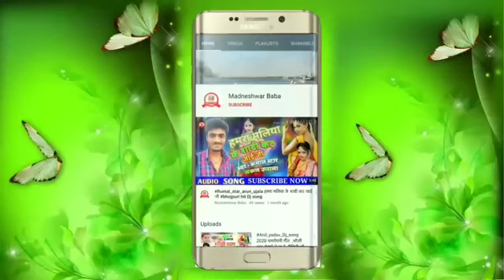Dharmendra nirmaliya ka new Dj song2021,पिकप पर छौरी सब नचतै रे Bansidhar choudhary ka New Dj song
Maithili star anil Yadav Ka new love song - मैथिली गीत 2021 - Bahut pyar karay chiyay bhauji se ham

►Song :- Bahut pyar karay chiyay bhauji se ham
►Singer :- Anil Yadav
► Lyrics :-
Recording :-
► Public city design :- P4 Prakash Raj
► Digital Head :-
► Label / Company :- PRITI MUSIC PVT.LTD